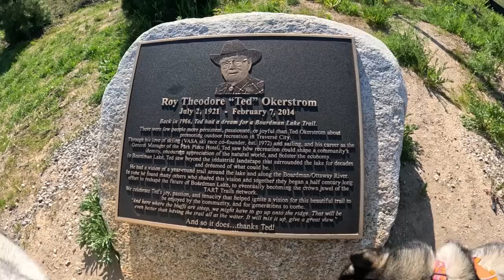Is My Dog's Nose Better?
Camping with dogs!  So in Friday's vlog, which you can At the end of the video we talked about our dog Kira having a bump on her nose!  And this morning. . we woke, and well look for yourself!
So today we went forward with our plan, Memphis had her psychical therapy, and then we took the dogs for a walk by boardman lake!